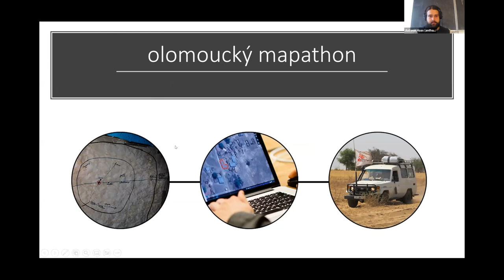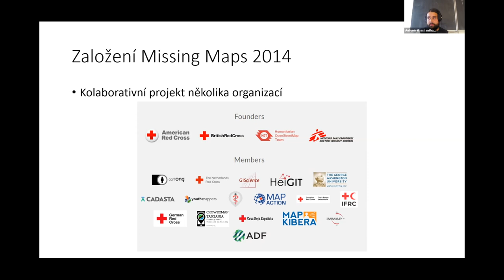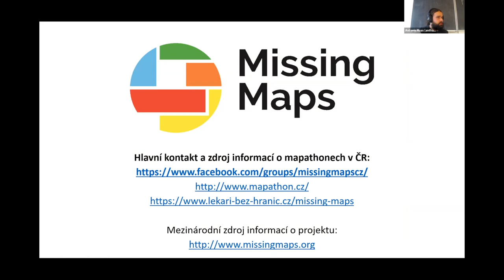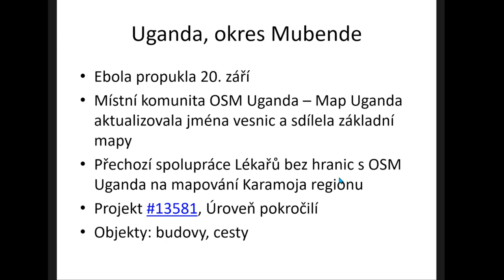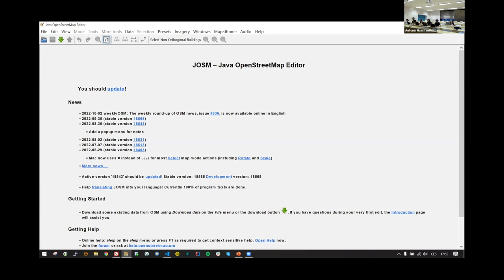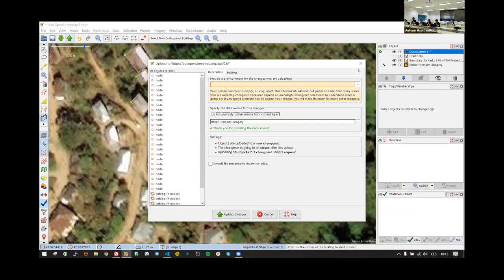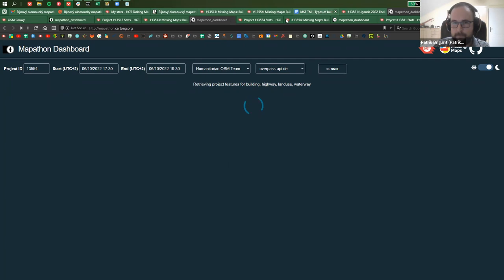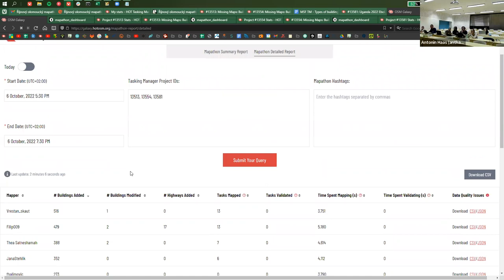Říjnový olomoucký mapathon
Missing Maps Slovakia podporuje komunitu dobrovoľníkov na Slovensku, ktorí organizujú Missing Maps mapathony pre humanitárne organizácie a robia miestne mapovanie do OpenStreetMap. Říjnový olomoucký mapathon sa uskutočnil 6. októbra 2022 hybridne na Prírodovedeckej fakulte Univezity Palackého v Olomouci a cez Zoom. Antonín HAAS moderoval program a viedol školenie JOSM, Jana BAUEROVÁ popísala mapované územie v Indii (štát Mizoram) a Ugande (okres Mubende), Patrik BRIGANT vyhodnotil štatistiku mapovania (4 183 budov a 58 km ciest). Spracovanie videa: Daniel KAŠÍK. CC licencia: AMAVET klub č. 962 Mapathony v Olomouci